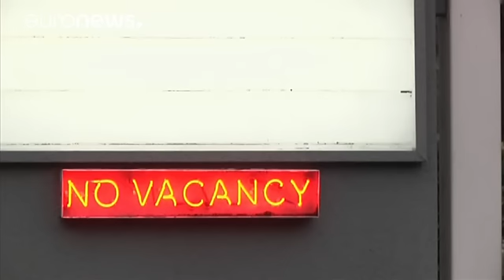Estados Unidos sufre el embate de un Matthew debilitado pero aún peligroso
Matthew se debilita a su paso por Estados Unidos pero la costa sureste sufre el duro embate del huracán. Ha tocado tierra en Carolina del Sur con menor intensidad pero a su paso ha dejado fuertes marejadas, lluvias, inundaciones...

Matthew made landfall over S. Car. coast southeast of McClellanville nearCape Romain National Wildlife Refuge. NHC Atlantic Ops (@NHC_Atlantic) October 8, 2016